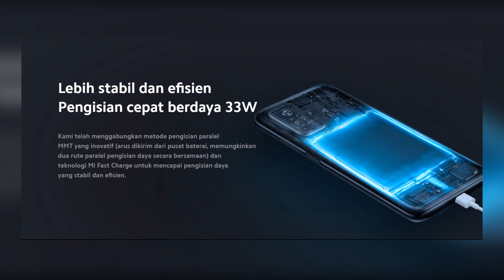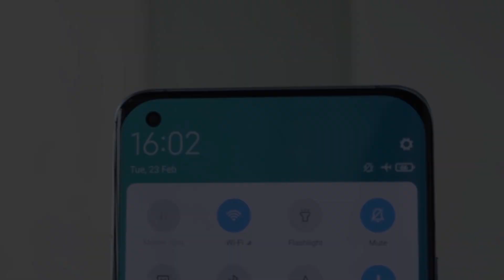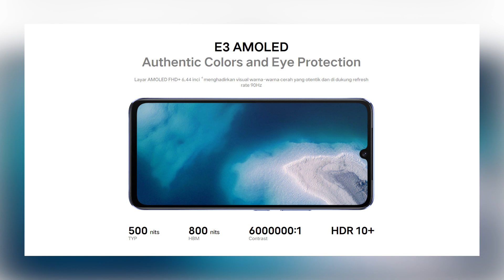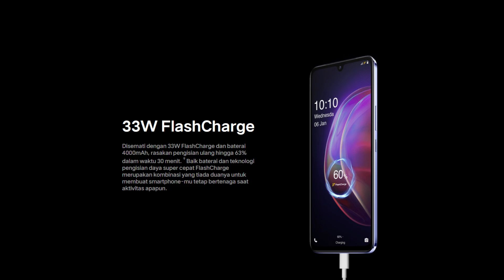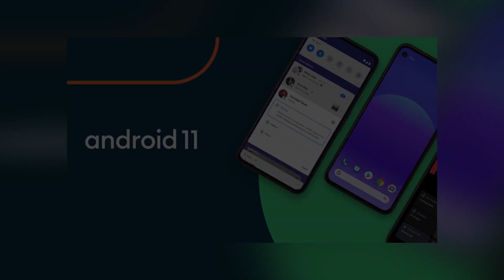Daftar Hp Dengan Teknologi OIS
Di video kali ini saya akan membahas beberapa handphone dengan fitur OIS.

Alamat :
Sanggulan Kediri Tabanan BALI